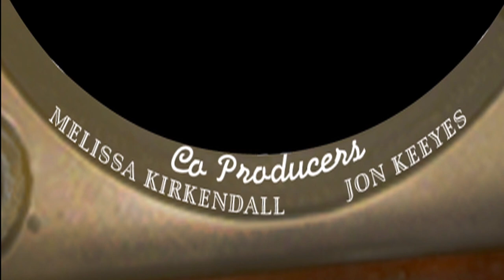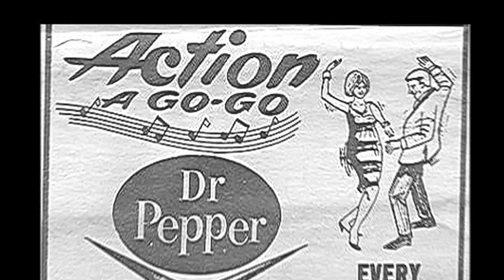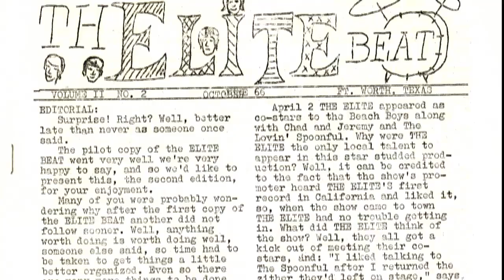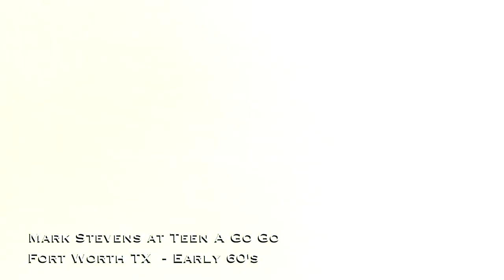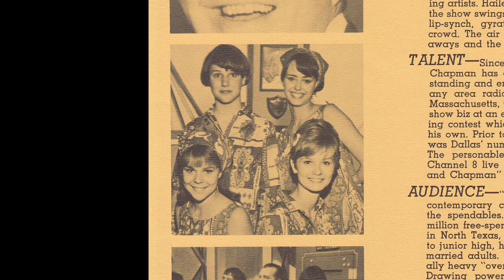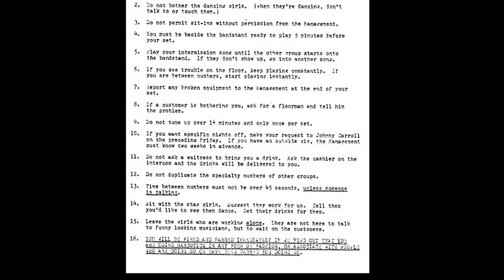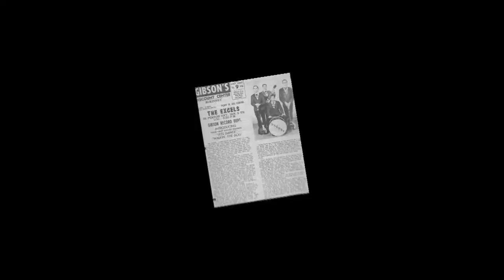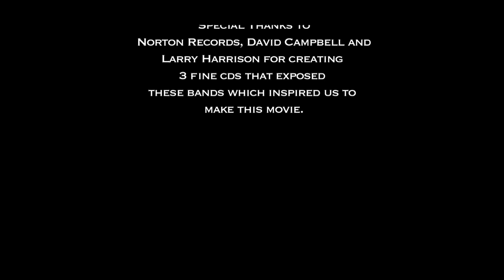Teen A Go Go: A Little Film About Rock & Roll History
On the evening of February 9, 1964, Ed Sullivan introduced the Beatles to America. Across the country, teens were glued to their TV sets and witnessed a turning point in rock and roll history. Vibrant and creative teen scenes sprang up all across the country. The scene in Fort Worth, Texas, produced an exceptional burst of creativity in songwriting and musicianship. Weekend concerts and battles of the bands drew thousands of fans. Primitive teen recordings were pressed into 45s and received radio airplay in rotation with national acts. Local television shows featured live bands; fashions changed with go-go girls' skirts growing shorter; long hair became the style for women and men; and the seeds of the counterculture were planted and flourished. The music of this generation birthed every rock subgenre for the next 40 years (acid rock, heavy metal, punk, new wave, grunge), and today's musicians still reach back to these recordings for inspiration.